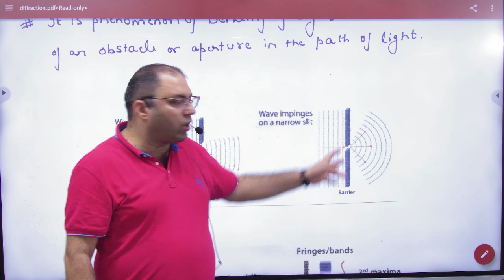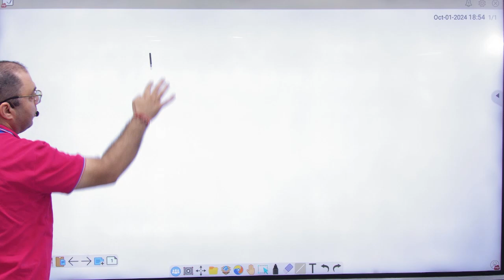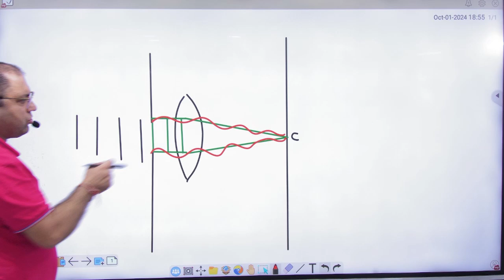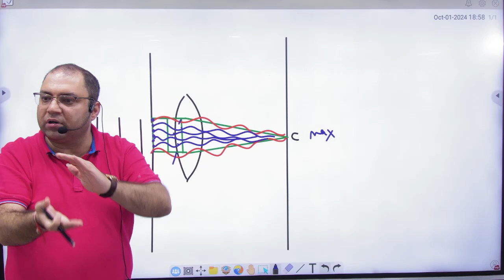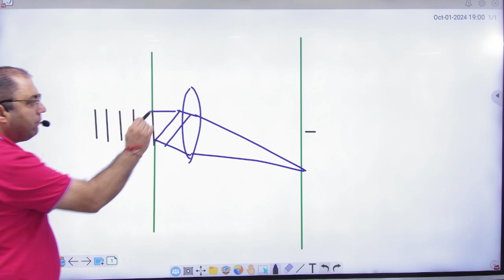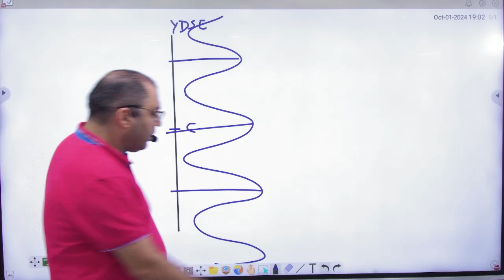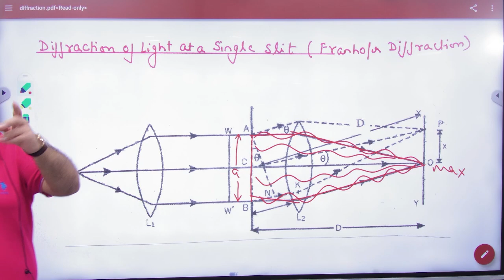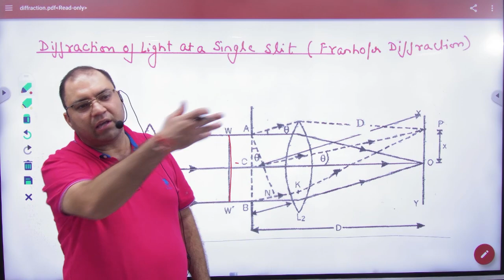4 Introduction to Diffraction